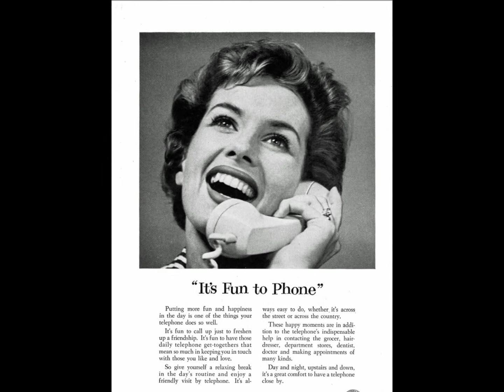Kid Domino - Our Little Rendezvous